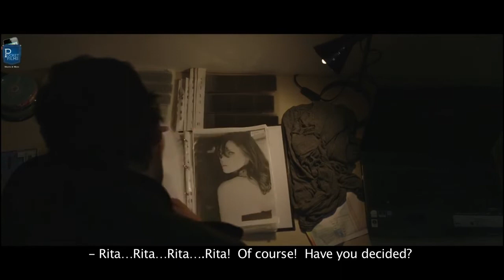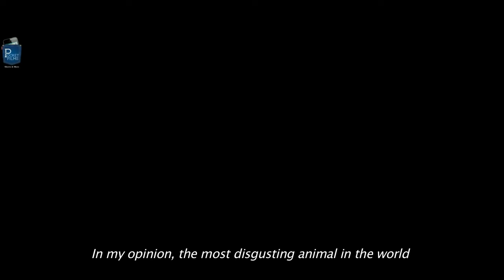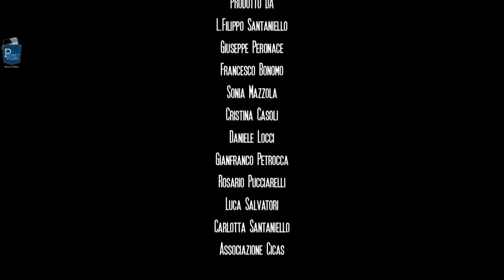Sarcophaga Italian Horror Short Film